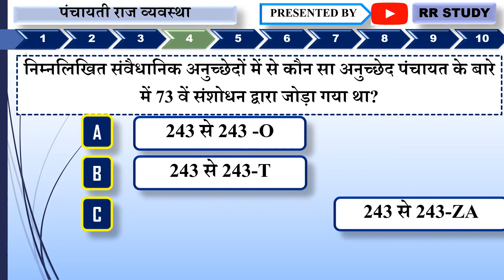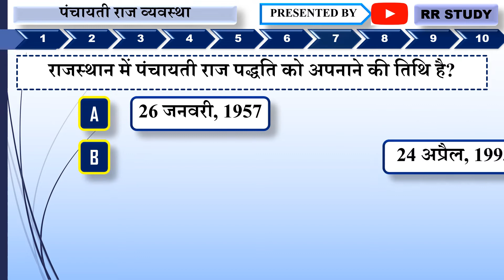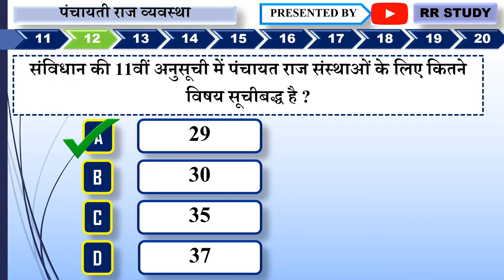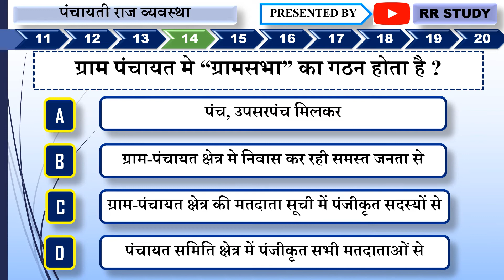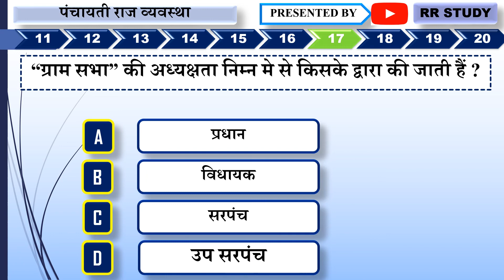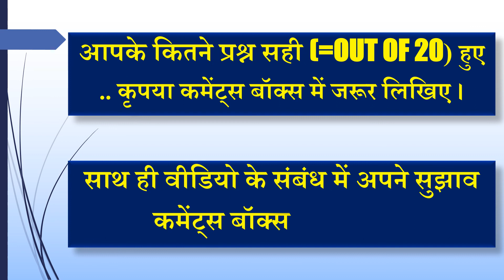राजस्थान में पंचायती राज व्यवस्था System / स्थानीय स्वशासन/IMPORTANT QUESTIONS/RR STUDY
पंचायती राज व्यवस्था System / स्थानीय स्वशासन/IMPORTANT QUESTIONS/RR STUDY

राजस्थान में पंचायती राज व्यवस्था System PLEASE CLICK ON BELOW MENTIONED.

RR STUDY,IMPORTANT QUESTIONS,स्वशासन IMPORTANT QUESTIONS RR STUDY,PANCHAYATI RAJ VYVSTHA,STHANIY SWASHASAN,PANCHAYAT RAJ SYSTEM,PANCHAYAT RAJ,panchayati raj system in india mcq,rajasthan panchayati raj mcq,राजस्थान में पंचायत राज व्यवस्था,राजस्थान में पंचायती राज के टॉप 60 महत्वपूर्ण प्रश्न,पंचायती राज के महत्वपूर्ण प्रश्न,Panchayati raj Questions,Indian Polity questions,पंचायती राज से संबंधित महत्वपूर्ण प्रश्नोत्तरी,राजस्थान पंचायतीराज के महत्वपूर्ण प्रश्न